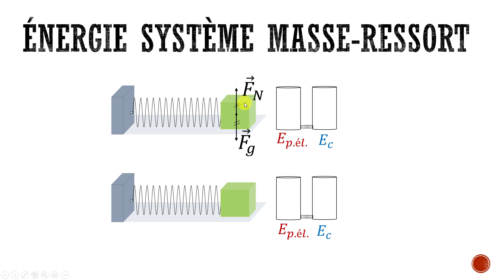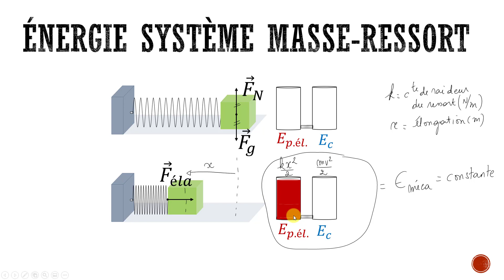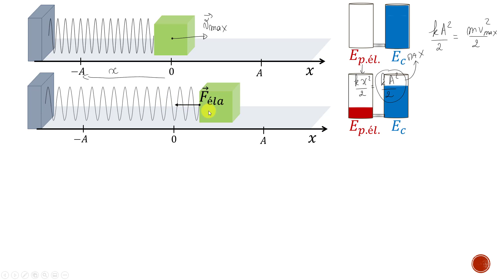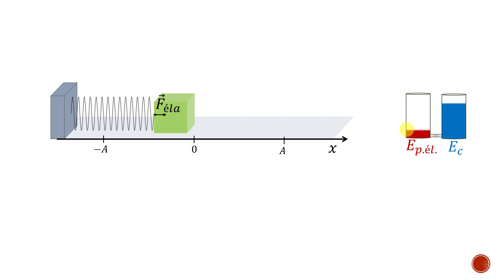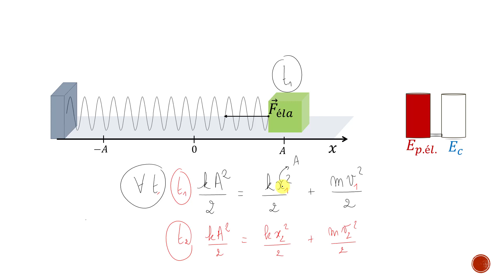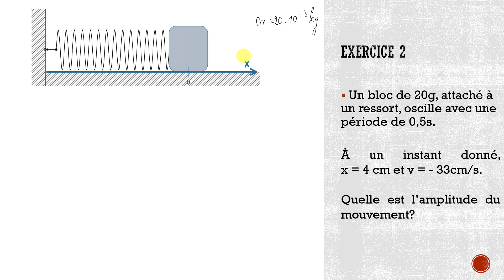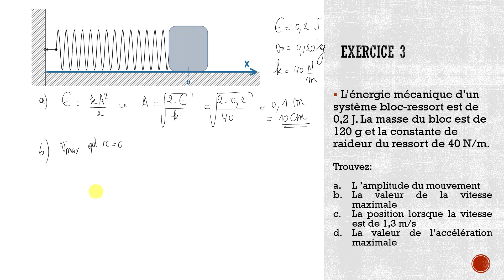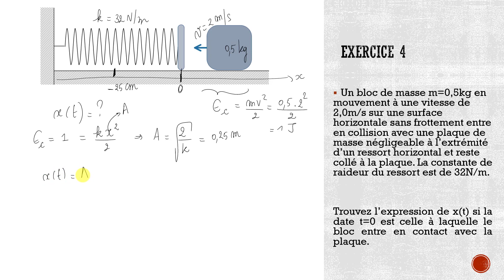Énergie de l'oscillateur harmonique (masse+ressort)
Rappel des notions théoriques et 4 exercices de difficulté croissante résolus.

00:00:13 Synthèse de la théorie
00:07:25 Exercice 1
00:09:22 Exercice 2
00:11:50 Exercice 3
00:15:16 Exercice 4

Pour connaitre les 7 outils mathématiques indispensables pour réussir en physique, cliquez